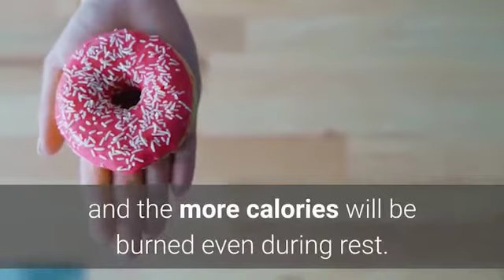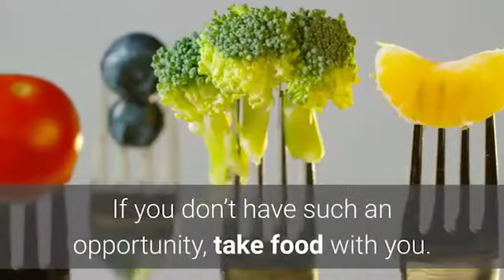WHAT FOOD SHOULD BE CONSUMED AFTER AN ACTIVE WORKOUT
Nutrition is one of the most important processes in human life. After all, any living creature needs to eat in order to actually live and feel good...

THE MOST DANGEROUS TYPE OF FOOD IDENTIFIED - THIS...
PURE POISON: THIS POPULAR PRODUCT HARMS THE BODY ...
NAMED PRODUCTS THAT WERE MISTAKENLY CONSIDERED ...
IF YOU DREAMED OF ONE OF 7 OF THESE CHARACTERS ...
WHAT TO DO WHEN YOUR EYES GET VERY TIRED AFTER A ...